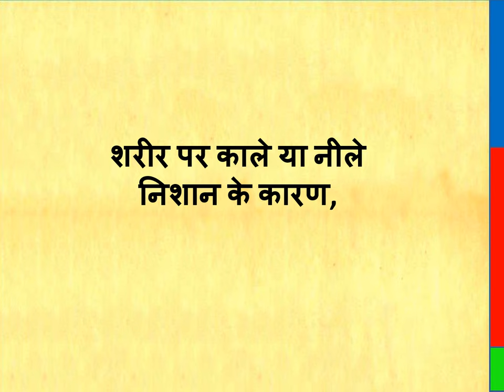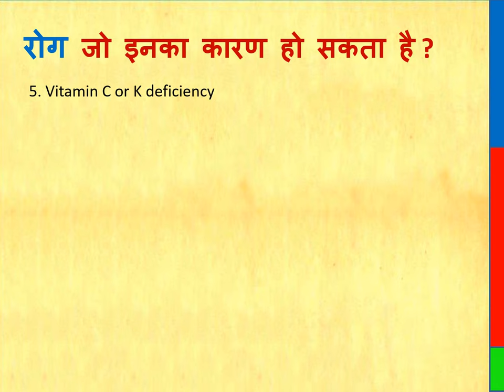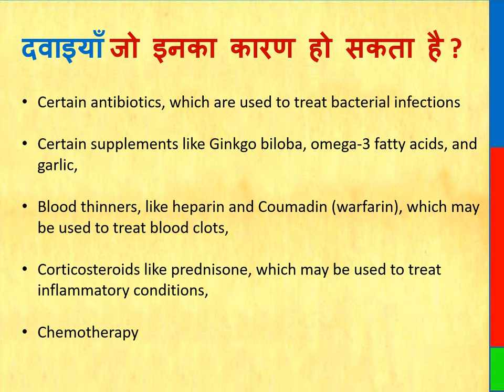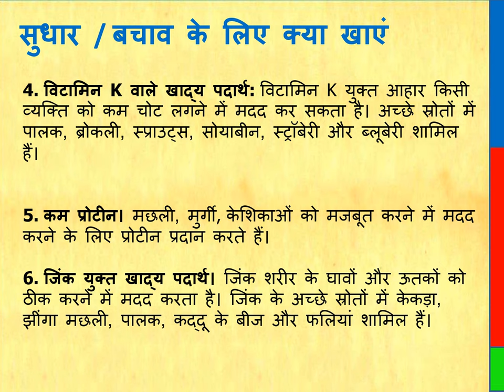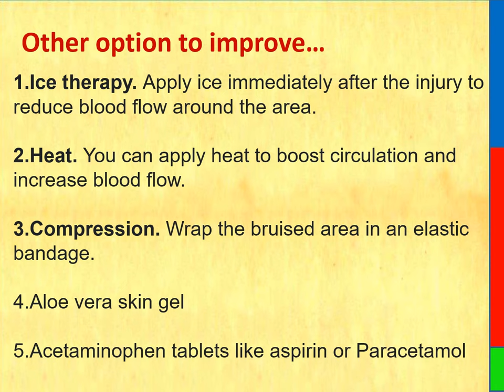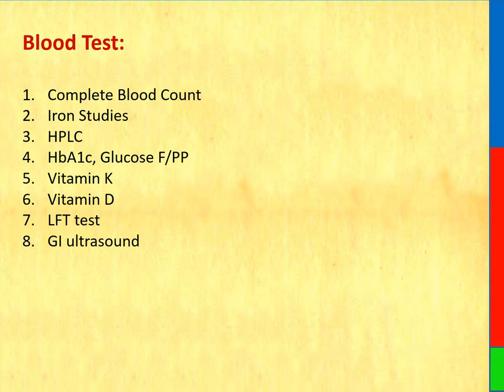Black and blue spots on body and legs || शरीर पर काले नीले रंग का निशान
In this video we will discuss on: शरीर पर काले नीले रंग का निशान, Black or Blue spots on skin, शरीर पर काले रंग का निशान, शरीर पर नीले रंग का निशान, body par kaley nishan padna, चमड़ी पे लाल काले धब्बे, black spot-on skin and its natural treatment, नील के निशान, Remedies to remove bodies bruise marks, Black bruise marks, shareer par kale Nishan ke kaaran, shareer par Neeley Nishan ke kaaran, शरीर पर काले निशान का इलाज, शरीर पर नीले निशान का इलाज,

शरीर पर काले निशान पडना
शरीर पर काले दाग का इलाज
शरीर पर काले निशान कढ़ाई
बॉडी पर काले धब्बे
शरीर पर काले निशान कैसे हटाये
शरीर पर काले तिल
शरीर पर काले निशान
शरीर पर काले दाग पैदा
बॉडी पर काले तिल क्यों होते हैं
शरीर पर काले निशान गाडी
शरीर पर काले निशान करे
बॉडी पर काले बाइसन कढ़ाई
शरीर पर काले निशान कथाई गाना
शरीर पर काले बाल
शरीर पर काले नीले दाग पड़ना

ਸਰੀਰ ਉੱਤੇ ਕਾਲੇ ਨਿਸ਼ਾਨ ਪੈਣਾ
ਸਰੀਰ ਉੱਤੇ ਕਾਲੇ ਦਾਗ ਦਾ ਇਲਾਜ
ਸਰੀਰ ਪਰ ਕਾਲੇ ਨਿਸ਼ਾਨ ਕਢਾਈ
ਬਾਡੀ ਪਰ ਕਾਲੇ ਧੱਬੇ
ਸਰੀਰ ਪਰ ਕਾਲੇ ਨਿਸ਼ਾਨ ਕਿਵੇਂ ਹਟਾਏ
ਸਰੀਰ ਪਰ ਕਾਲੇ ਤਿਲ
ਸਰੀਰ ਉੱਤੇ ਕਾਲੇ ਨਿਸ਼ਾਨ
ਸਰੀਰ ਉੱਤੇ ਕਾਲੇ ਦਾਗ ਪੈਦਾ ਕਰੋ
ਬੌਡੀ ਪਰ ਕਾਲੇ ਤਿਲ ਕਿਉਂ ਸਨ
ਸਰੀਰ ਉੱਤੇ ਕਾਲੇ ਨਿਸ਼ਾਨ ਗੱਡੀ
ਸਰੀਰ ਉੱਤੇ ਕਾਲੇ ਨਿਸ਼ਾਨ ਕਰੋ
ਬਾਡੀ ਪਰ ਕਾਲੇ ਬਾਇਸਨ ਕਢਾਈ
ਸਰੀਰ ਪਰ ਕਾਲੇ ਨਿਸ਼ਾਨ ਕਥਾ ਗਾਨਾ
ਸਰੀਰ 'ਤੇ ਕਾਲੇ ਬਾਲ
ਸਰੀਰ ਪਰ ਕਾਲੇ ਨੀਲੇ ਦਾਗ ਪੜਨਾ

ਸਰੀਰ 'ਤੇ ਕਾਲੇ ਨਿਸ਼ਾਨ
ਸਰੀਰ 'ਤੇ ਕਾਲੇ ਚਟਾਕ ਦਾ ਇਲਾਜ
ਸਰੀਰ ਪਰ ਕਾਲੇ ਨਿਸ਼ਾਨਾਂ ਨਾਲ ਕਢਾਈ ਕੀਤੀ
ਸਰੀਰ 'ਤੇ ਕਾਲੇ ਧੱਬੇ
ਸਰੀਰ 'ਤੇ ਕਾਲੇ ਨਿਸ਼ਾਨ ਕਿਵੇਂ ਦੂਰ ਕਰੀਏ
ਸਰੀਰ 'ਤੇ ਕਾਲੇ ਧੱਬੇ ਪੈਦਾ ਹੋ ਜਾਂਦੇ ਹਨ
ਸਰੀਰ ਪਰ ਕਾਲੇ ਤਿਲ ਕਿਉਂ ਸਨ
ਸਰੀਰ ਪਰ ਕਾਲਾ ਬਾਈਸਨ ਕਢਾਈ
ਜਿਸਮ ਪਰ ਕਾਲੇ ਨਿਸ਼ਾਨ ਕਹਾਣੀ ਗੀਤ
ਸਰੀਰ 'ਤੇ ਕਾਲੇ ਗੋਲੇ
ਸਰੀਰ ਪਰ ਗੂੜ੍ਹੇ ਨੀਲੇ ਚਟਾਕ

جسم پر سیاہ نشانات
جسم پر سیاہ دھبوں کا علاج
جسم پر سیاہ نشانات کے ساتھ کڑھائی
جسم پر سیاہ دھبے
جسم پر سیاہ نشانات کو کیسے ختم کیا جائے؟
جسم مگر کالا تل
جسم پر کالے دھبے بن جاتے ہیں۔
جسم پر کالے تل کیوں تھے۔
جسم مگر سیاہ بائسن کڑھائی
جسم پر سیاہ نشانات کہانی گانا
جسم پر کالی گولیاں
جسم پر گہرے نیلے دھبے

Thanks & Regards
Healths Rainbow